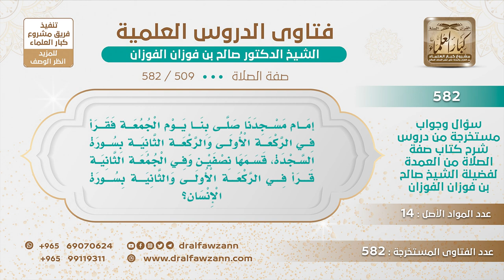[509 -582] هل يشرع للإمام أن يقسم سورة السجدة أو الإنسان في ركعتين من صلاة الفجر يوم الجمعة؟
-"السؤال: إمام مسجدنا صلى بنا يوم الجمعة فقرأ في الركعة الأولى والركعة الثانية بسورة السجدة، قسمها نصفين وفي الجمعة الثانية قرأ في الركعة الأولى والثانية بسورة الإنسان؟
الجَوَابُ: هل خلاف السُّنَّة، سورة السجدة والإنسان في فجر يوم الجمعة ما هي في صلاة الجمعة، ما هي في صلاة الجمعة هذا خلاف السُّنَّة، وإذا كان يريد العمل بالسُّنّة فيقرأ بهاتين السورتين في صلاة فجر الجمعة.
للاشتراك في قناة الشيخ صالح الفوزان
سؤال وجواب من شرح صفة الصلاة ( 582 ) مقطع

للاستفسار والإقتراحات والدعم
رئيس الفريق
لمشروع كبار العلماء